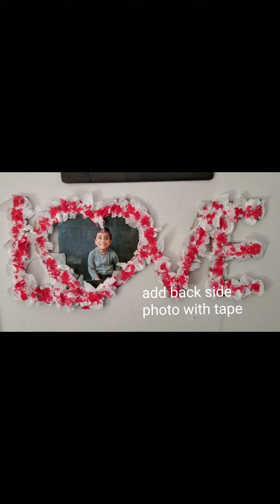Easy photo frame/DIY love photo frame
Hello everyone, welcome back to Food &Art with Nandini!!
Today I'm making DIY photo frame.
How to make easy love photo frame craft let's watch the video..

Required materials:
Cardboard
paper Napkins
Glue
marker